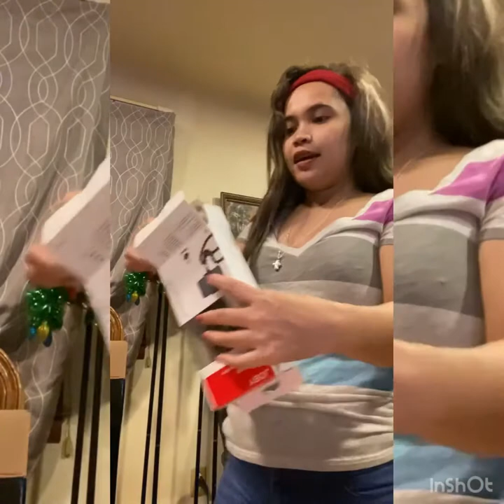Unboxing my new tripod for vloging! New beginner. AnnaChris vlogs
New beginner! Unboxing tripod

Follow me on 👇👇👇
Facebook: Anna B Chambers (❤️Chris💑Anna💚)

Live: Benton Wisconsin